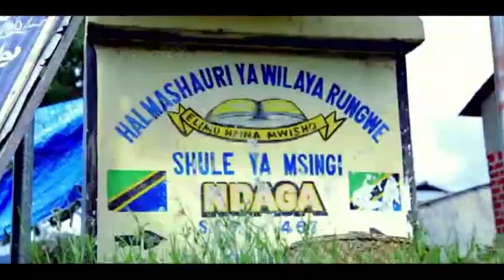NASIBU MWANJALIRA - SOPHIA MWAKAGENDA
TUNDULISU MTETEZI WA WAWANYONGE WATIKISA MBEYA NA SOPHIA MWAKAGENDA MGOMBEA JIMBO LA RUNGWE MAGHARIBI